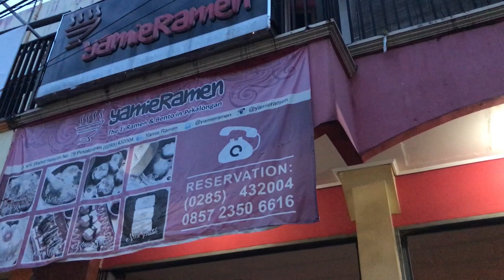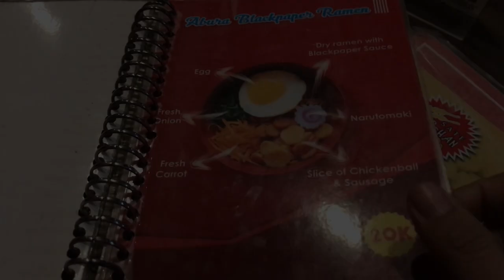Yamie Ramen Pekalongan vlog eps.3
Di Video Kali ini kita :
Makan - Makan Di Yamie Ramen kali ini ada di Pekalongan, menu nya banyak banget gak cuma ramen aja lho, so kalian mesti kesana buat kepoin menu apa lagi sih lainnya ? harganya masih terjangkau kok dan porsinya juga pas. Terimakasih yg udah nonton ya.. sampai ketemu di video selanjutnya !
Bye bye~
ini Instagram Yamie Ramen Silahkan cek untuk info lebih Lanjut 👌

✔Alat Tempur kami :
  - Iphone 7
  -Tripod
  - PC Gaming
✔Editing :
  - ADOBE Premier